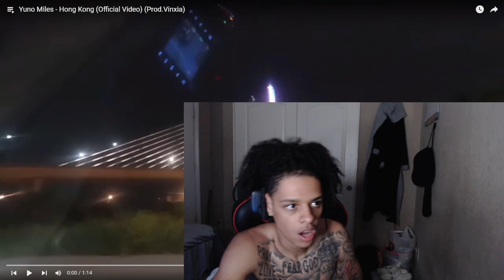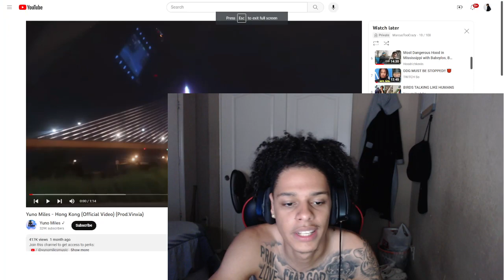Yuno Miles - Hong Kong (Official Music Video) | REACTION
TOO CRAZY GANG!

DM me more reaction videos on IG ⬆️